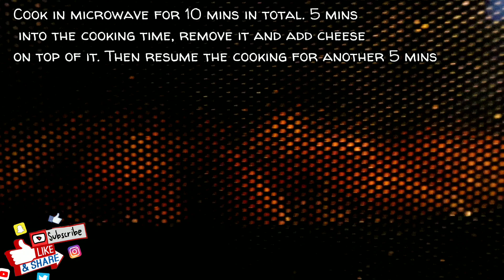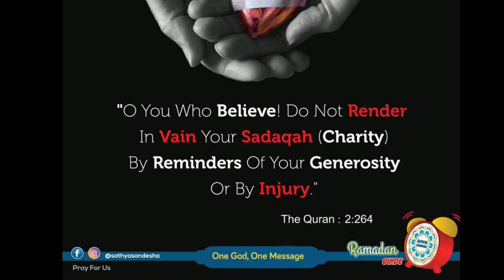Best Cheesy Potato Garlic यूट्यूब पे पहेली बार लसुनी आलू 🍕आलू पिज़्ज़ा भी बोल सकते हैं